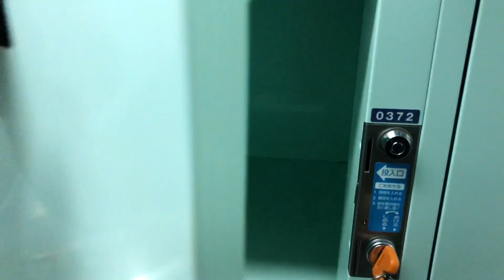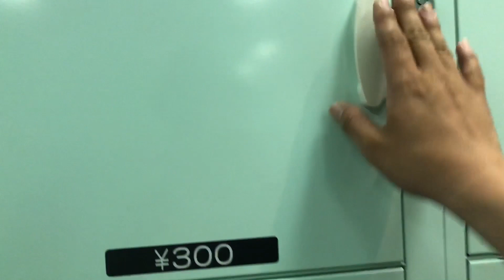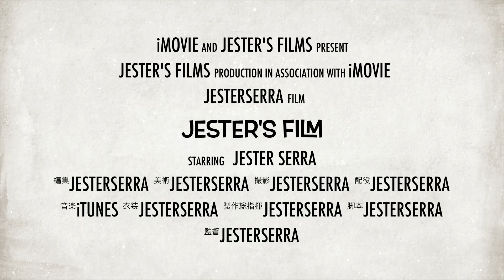【漢達のピューロ】コインロッカーの安さに驚愕する漢達【サンリオ・ピューロランド】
pivixFUNBOXご登録は下記URLからお願いします。
毎週金曜の２２時〜２３時、Youtubeライブにて質問回答を行っています。
質問はチャットでの募集、回答は気分次第で選んだものとなります。
どうしても答えて欲しい質問が有る方はスーパーチャットを入れてくだされば
公序良俗に反せず、私や第三者の気分を害さない質問である限りお答えします。

LINEスタンプ（風画像）販売開始！購入はこちらから
都市伝説同人誌「Dの伝説」もセール中！